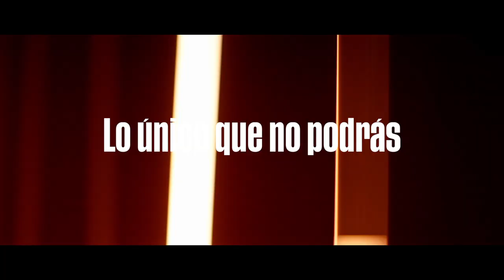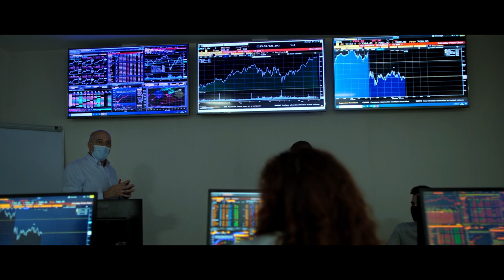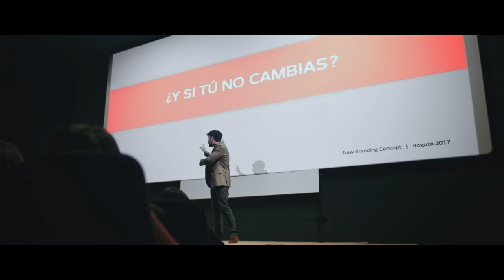ESTAR O ESTAR. Lo único que no podrás es NO estar ☝️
El modelo de doble presencialidad CEU aúna tecnología y metodología. Un modelo que permite estar en clase o estar en clase. Estar en clase desde casa y elegir con qué cámara se quiere ver la sesión. Y con un solo clic interactuar con el profesor y con tus compañeros que están en el aula. Estar fuera, es como estar dentro. Estar en clase en el campus con todas las medidas de seguridad, con tu pantalla, con las pantallas Agora digital del aula, con el display interactivo de docencia. Rodeado de la más sofisticada tecnología con un solo objetivo: mejorar la mejor experiencia presencial de clase.